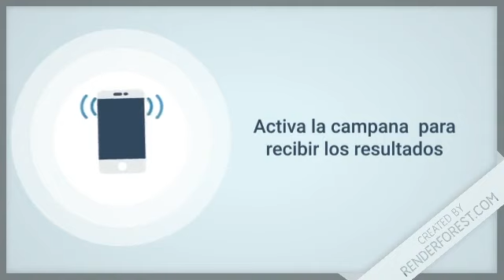Lotería Pega 3 Mas resultados de hoy 26 de Mayo en LoteriaDominicana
Resultados de la Pega3Mas de hoy 26 de Mayo en Todas las Loterías de RepublicaDominicana

- Lotería Leidsa con sus sorteos.:
   * Loto Pool
   * Super Kino TV

- Lotería Real con sus sorteos.:
   * Loto Real

- Lotería Loteka con sus sorteos.:
   * Mega Chances
   * MegaLotto

- Loterías Americanas con sus sorteos.:
   * Quiniela New York 07:30
   * Mega Millions
   * PowerBall